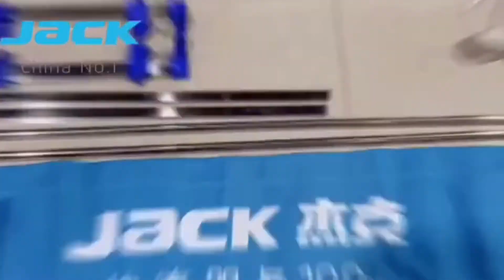Контейнер за готова продукция с LED осветление JACK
811838 - Текстилен контейнер за готова продукция JACK
размери - 120см / регулира се до макс. 32см
издържа - 40-50кг
811837 - Контейнер за готова продукция с LED осветление JACK
размери на коша - 120см / регулира се до макс. 32см
размери на лампата - 100см / 80см височина
+ разклонител за зареждане на устройства монтиран над лампата